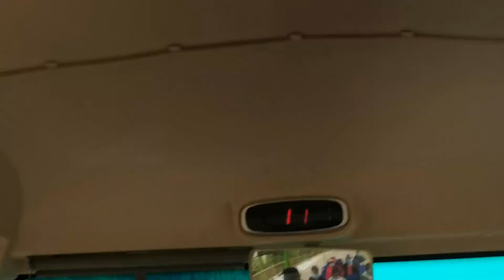菊花台，乌鲁木齐南山